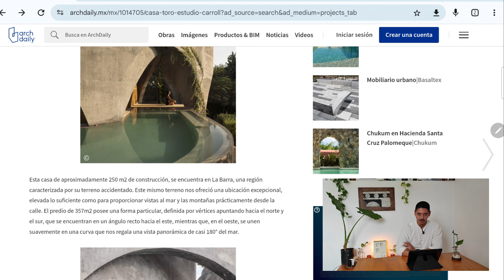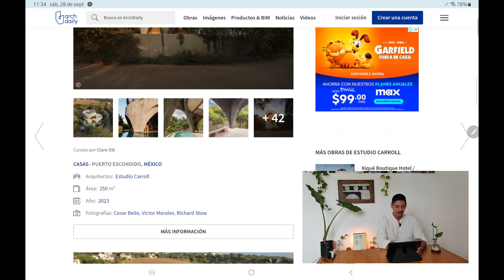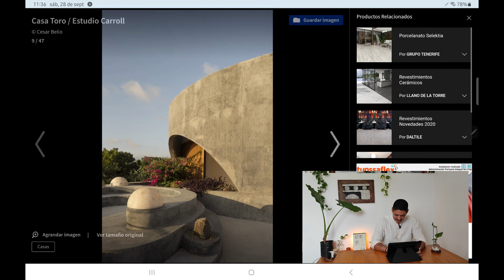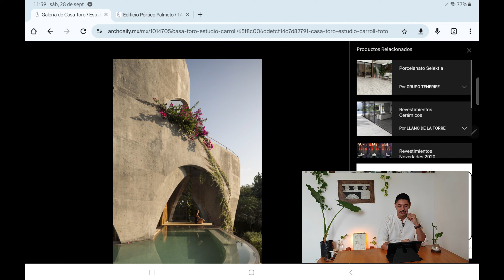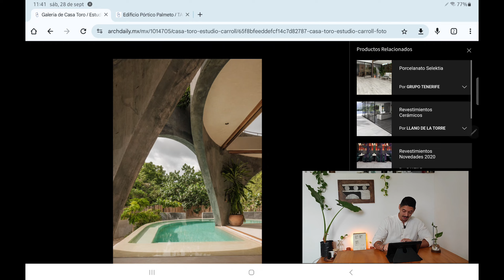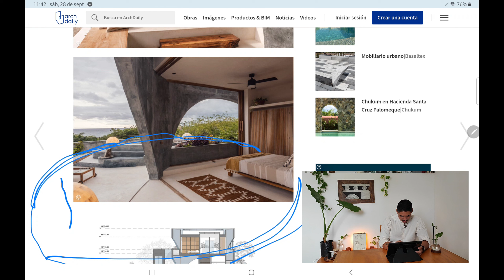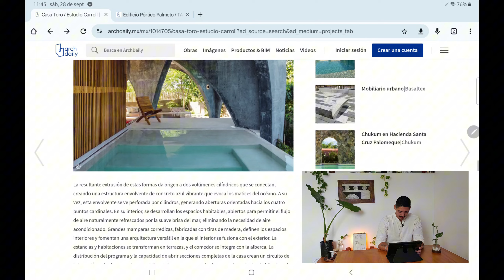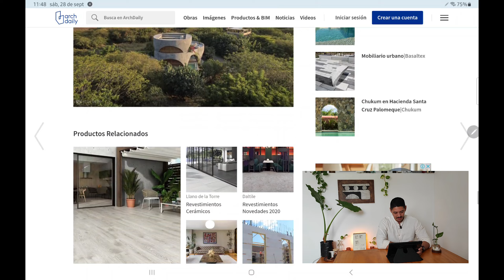Viviendo en un Cilindro: La Revolucionaria Casa Circular que Rompe Esquemas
¿Listos para un recorrido fascinante? En este video, exploramos una asombrosa casa circular que desafía todas las convenciones de la arquitectura tradicional. Desde su diseño innovador hasta la integración perfecta con la naturaleza, desentrañamos los secretos que hacen de este hogar una obra maestra. ¡Acompáñanos mientras analizamos su funcionalidad, estética y el impacto en el medio ambiente! Prepárate para descubrir cómo la forma y la sustentabilidad se unen en un espacio que parece sacado de un sueño. ¡No te lo pierdas!